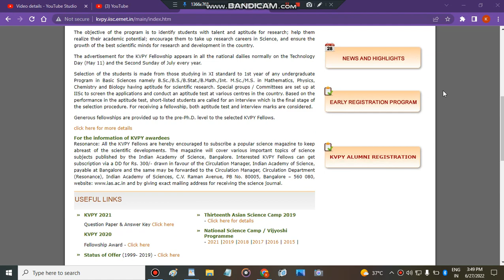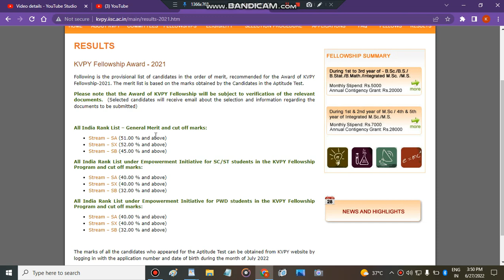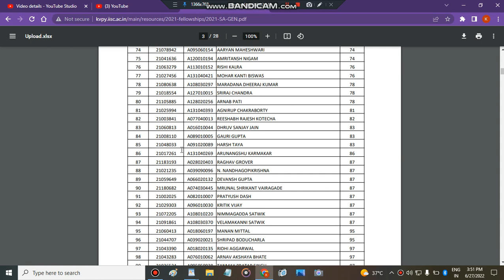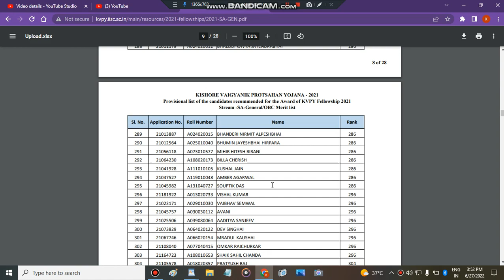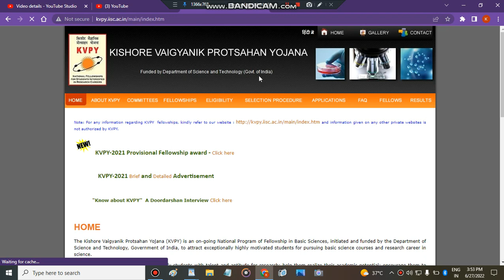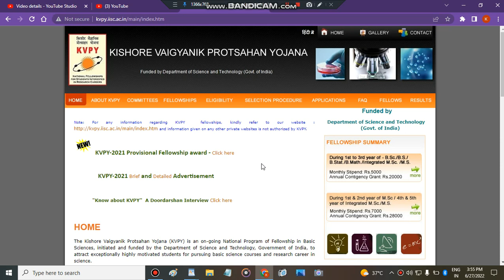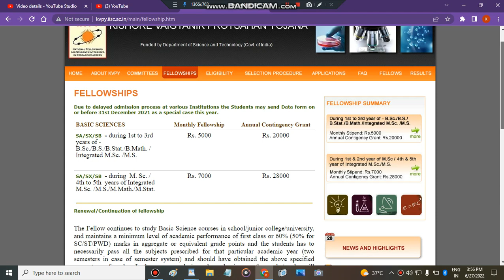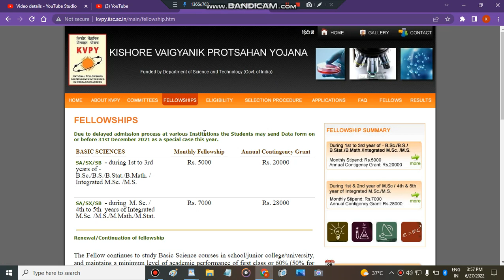How to check kvpy score ? | kvpy 2022 result out |Kvpy 2022 selection list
India's no. 1  Best  career Counselling helpline number 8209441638 (CALL Or Whatsapp)

" kvpy result declared 2021"
" how to check kvpy marks"
" mission kvpy marks "

KVPY 2021-22,
kvpy exam student reaction,
Kvpy 2021 Expected Dates,
kvpy exam result announced,
KVPY exam date,
Kvpy postpone news,
Kvpy admit card 2021,
IISER ,
IISER KVPY result,
IISER counselling,
KVPY,
KVPY Exam,
KVPY SA 2021,
KVPY SX 2021,
KVPY 2022,
When will KVPY 2021-22 be conducted,
When will KVPY 2021-22 application form release,
How to prepare for KVPY 2021,
KVPY Interview,
KVPY unacademy,
Kvpy vedantu,
KVPY Preparation Tips,
kvpy sa stream exam,
kvpy sa stream exam for Class 12,
KVPY Exam Date,
KVPY Application Form 2021,
KVPY Application Form 2021 Date,
KVPY Application Form Fill up
KVPY Online Application Form
kvpy sa stream exam student reaction,
kvpy sa stream exam student reaction Date,
KVPY Topper Interview
KVPY SX
KVPY SA 2022
KVPY SA
KVPY 2021,
KVPY Syllabus for Class 11
KVPY Class 12
KVPY Preparation Class 11
KVPY SX Stream Preparation
KVPY SX 2021,
KVPY SX Syllabus
KVPY sx vedantu
KVPY SA Preparation
KVPY SA Class 11th
KVPY SA Syllabus
KVPY SA 2022
KVPY SA Interview
KVPY sa books
KVPY Preparation Books
KVPY Previous Year Papers with Solutions
KVPY physics
KVPY Paper Analysis,
KVPY Weightage,
KVPY Crash Course,
KVPY Exam Information,
KVPY Exam Pattern,
KVPY Mock Tests
KVPY unacademy jee
KVPY vs Jee Advanced
KVPY Mock Interview,
KVPY Maths
All about KVPY 2021,
KVPY 2021 Details,
KVPY Exam,

"kvpy"
"kvpy exam"
"kvpy 2022"
"kvpy exam student
"kvpy vedantu"
"kvpy expected dates"
When will KVPY 2022 be Held | Exam Dates | Postponed | Latest News | KVPY vedantu unacademy

kvpy exam result
kvpy
KVPY 2021| Post Exam Discussion | What next? Result Date? Toughness? Cutoffs? KVPY SX Course
With the KVPY 2021 finally over, you should look towards your next target! In this video, I have talked about the paper difficulty, result dates, expected cutoffs and KVPY SX 2022 Course
" kvpy iiser cutoff "
" kvpy iisc cutoff"
" how to download kvpy score card"
" kvpy score card download kase kare"
" all about kvpy score card"
" mission kvpy 2022"
" all about kvpy admissions 2022"

" kvpy result announced"
" kvpy result announced"
" kvpy result announced"
"kvpy iisc cutoff"
"kvpyresults 2022"
"kvpy result date announced"

 @Unacademy JEE
 @KVPY ISI Mathematics   @Xylem NTSE KVPY OLYMPIAD Foundation Classes   @biologybooster for NTSE,NDA,KVPY,HSSC Rekha Sharma   @Physics By Er. Mohit Sir NEET/ IIT-JEE/ KVPY ​